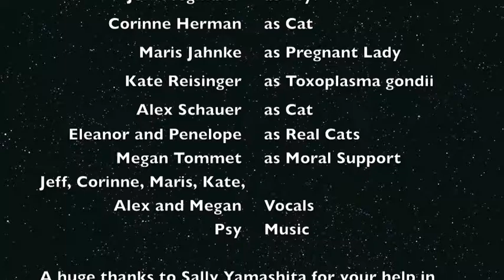Toxo Gondii Style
An Agents of Disease Project

Gondii style

Toxoplasma gondii--a parasite from felines
The definitive host iiisss the kitties that we cuddle
Oh me oh my you shouldn't have scooped that litter box
and failed
to wash your hands

The toxo's there!
The kitty ate raw dead birds
and now the toxo's there!
She pooped it out and scratched around
Hangin' out in there as oocysts
The toxo's there.
it's waitin' for you there

And there was unknowing preggers
She didn't know!
Hey!
She still don't know!
Hey!
And theeen she ingested toxo
The intermediate host, hey!
And she don't know, hey!
Healthy peeps don't have any symptoms to showwwwwwwwwwwww

Heyyyyyyyy pregnant lady
meow, meow, meow, meow, meow

Little kitty's sick so you take her to the vet
and then oh my gosh you find out she's got toxo gondii!
There's an oocyst on the fecal 'cause she sheds through feces
And the sero confirms!

The toxo's there!
The kitty has antibodies
'cause the toxo's there!
The vet says "supportive care"

But whereeeee did the toxo come from
She don't know!
Hey!
Hey!
"The deeeeead bird!" The preggers gasps
"What about me? Hey!
And my baby? Hey!
I should wash my hands after I touch kitty"